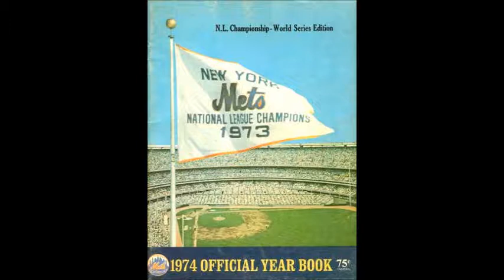Tom Seaver audio 1973 Mets win NL championship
Broadcast audio of the Mets winning the 1973 NL Championship and Kiner's Korner interviews after the game. Tom Seaver interviewed at 10:50 of the clip.